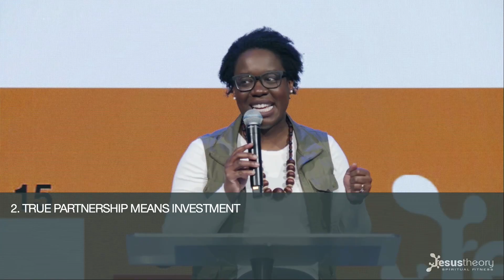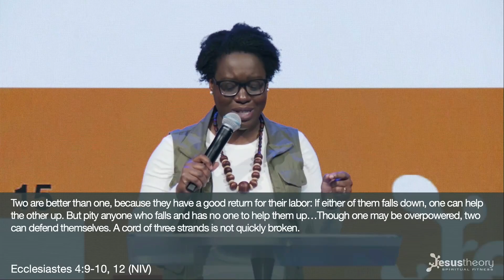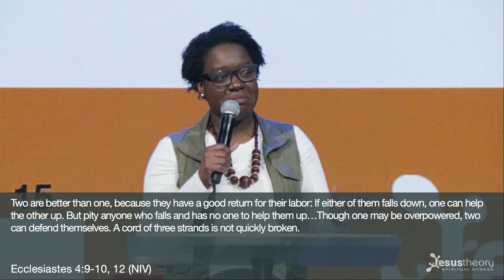Jesus Theory Week 6 | Message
This series is meant to ignite an excitement for the new opportunities a new year or season offers people who keep their eyes on Jesus. Over the next few weeks, you can develop high-quality habits and spiritual disciplines. These seven spiritual disciplines will re-shape your spiritual, physical and emotional fitness in 2022, and beyond. Join us for Jesus Theory- your new spiritual fitness regimen.